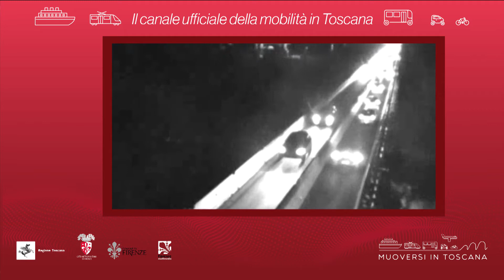Muoversi in Toscana - Edizione delle 19 del 18 novembre 2019